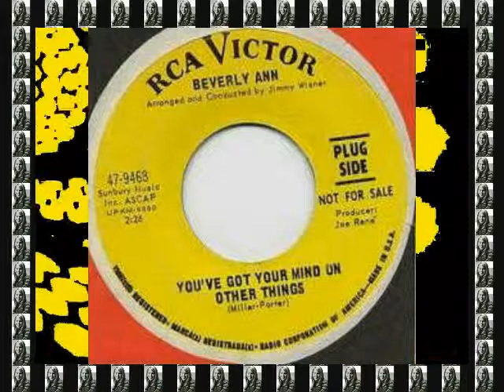BEVERLY ANN - YOU'VE GOT YOUR MIND ON OTHER THINGS (RCA) Pangaea's People